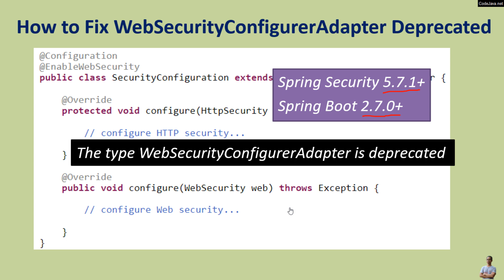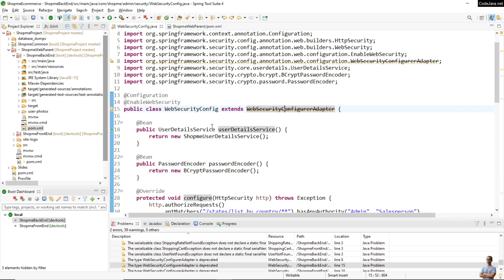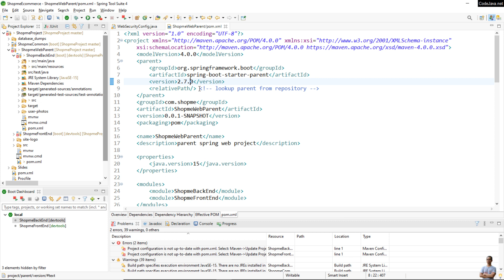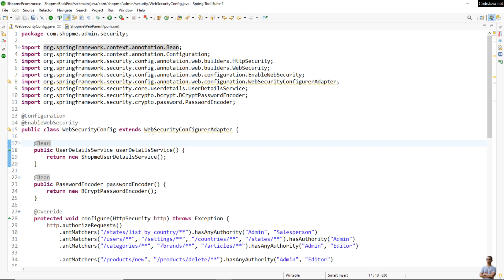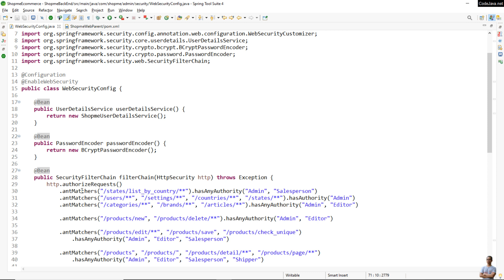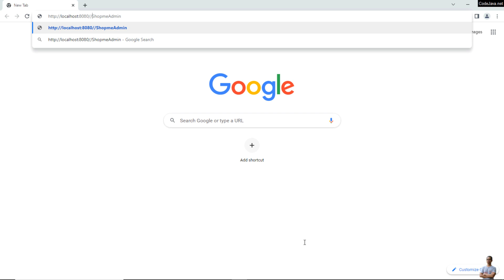[Fixed] Spring Security WebSecurityConfigurerAdapter Deprecated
Guide to fix the warning message "The type WebSecurityConfigurerAdapter  is deprecated" in a Spring Boot application using Spring Security.
How to update Spring Security configuration class to get rid of the error Web security configurer adapter deprecated.